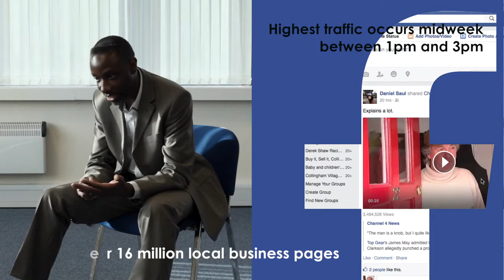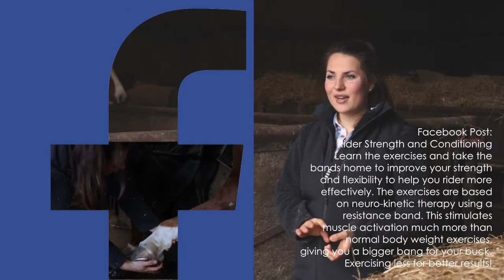W2W Facebook HD